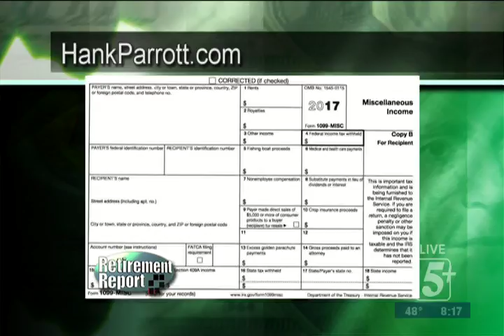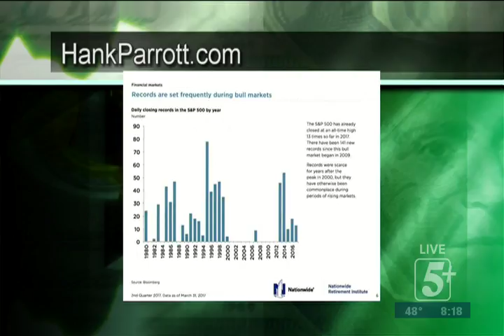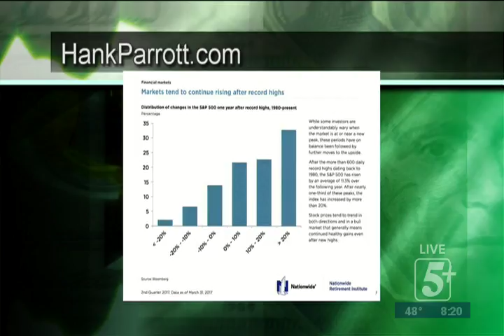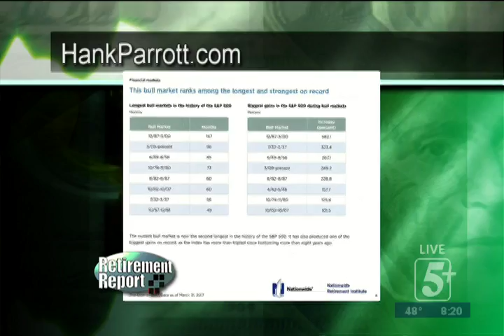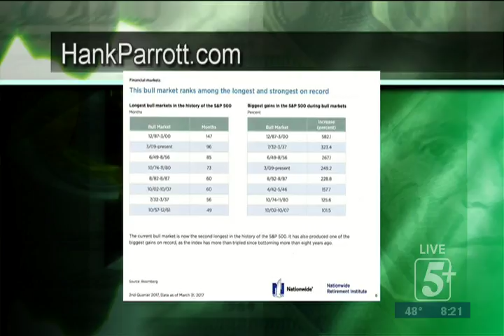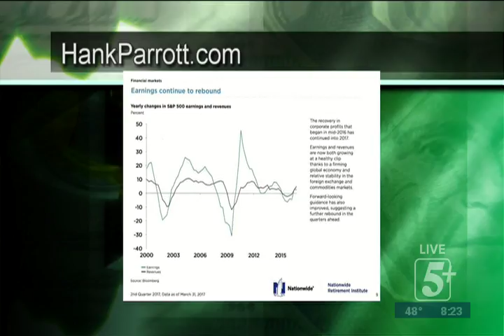Retirement Report P.2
Hank Parrott offers free financial advice to help you prepare for your retirement.